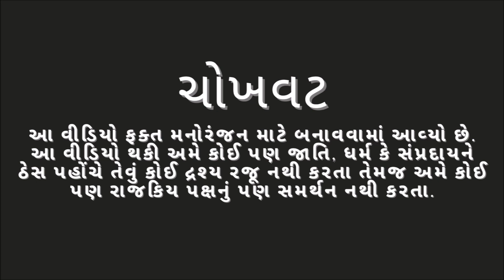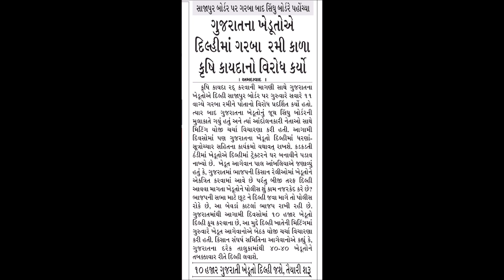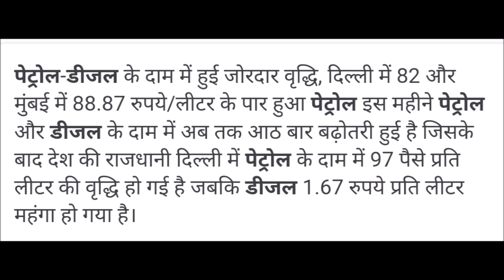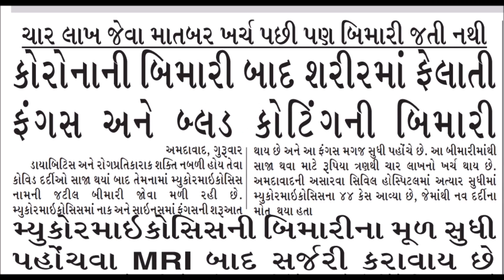Modiji ke Kharche aur Charche | Winter | Central Vista | Mucormycosis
This Videos is made just for Entertainment we are not miss guiding anyone. we are trying to serve some news & Infomation in entertaining way with humorous touch. We don't want to hurt anyone's sentiments with this video content. if you like our content and creation then please share this video and subscribe our channel Chanchupaat Please Share your Valuable Suggestions to improve our upcoming videos.
Thanks

Performed by : Ashraf Diwan, Krunal Panchal and Bhavin Prajapati

Video-14
Video-13
Video-12
Video-11
Video-10
Video-9
Video-8
Video-7
Video-6
Video-5
Video-4
Video-3
Video-2
Video-1